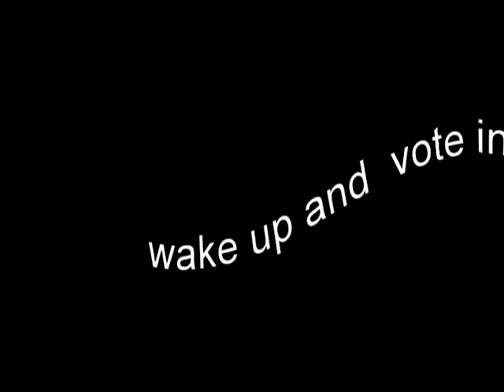Govt dog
I think that might be Pelosi's dog! We need to let it hump away so that we can see what's in the bill!